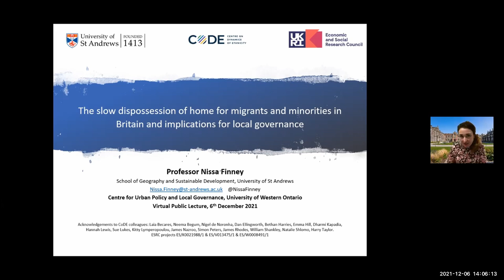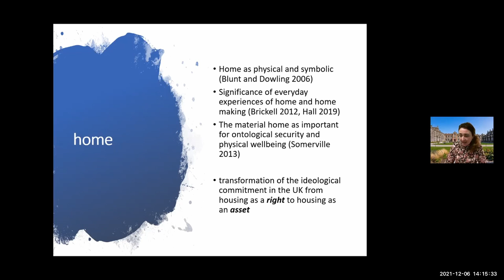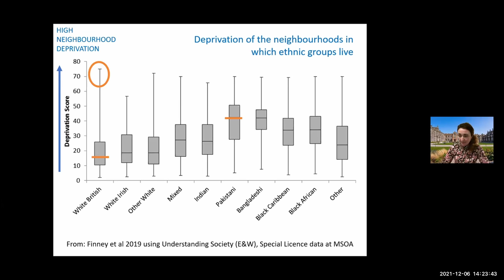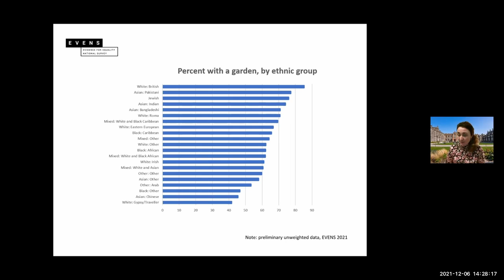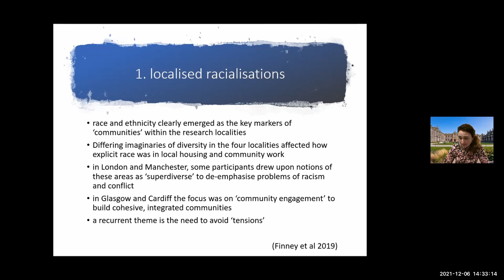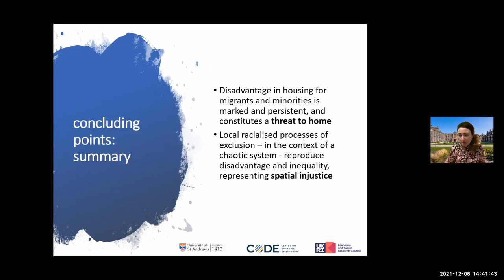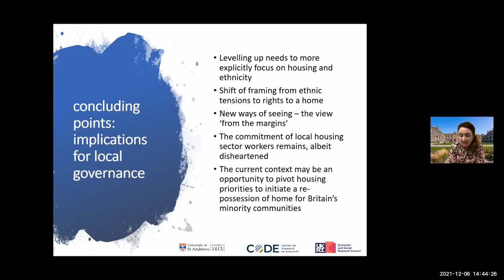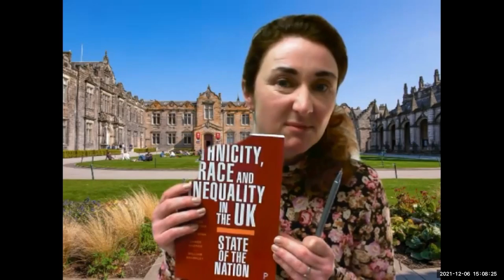“The Slow Dispossession of Home” - Nissa Finney Lecture - Dec. 6, 2021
Centre for Urban Policy and Local Governance
Western University, London, Canada
Speaker Series 2021–22

The slow dispossession of home
Migrants and minorities in Britain and implications for local governance

Dr. Nissa Finney
Professor of Human Geography, University of St. Andrews, Scotland

Virtual Presentation

There has been slow dispossession of home for migrants and minorities in Britain that constitutes both social and spatial injustice. This process, which has been exacerbated by the pandemic, has occurred through changes to housing provision and exclusions within housing systems which continue to drive housing deprivation for minorities. To make this argument, Prof. Finney draws on innovative mixed-methods research conducted by the Centre on Dynamics of Ethnicity (CoDE) since 2015. This includes qualitative research with ethnic minority residents and actors involved in social housing provision in urban peripheries of Glasgow and Manchester including neighbourhoods that have experienced demolition and regeneration; analysis of Census data, including for small areas; and early ‘first view’ analysis of the Evidence of Equality National Survey (EVENS), a new survey undertaken by CoDE in 2021 that is the largest and most comprehensive contemporary survey documenting the experiences of ethnic and religious minorities in Britain. Prof. Finney will reflect on the implications for local governance in a context of national and regional devolution in the UK.

Dr. Nissa Finney is Professor of Human Geography at the University of St Andrews. Her work specialises in neighbourhood change, residential mobility, and housing experiences within an overarching framework of social and spatial justice. Much of Nissa’s work considers race and ethnicity, and uses mixed methods approaches. Nissa is a member of the ESRC Centre for Population Change and a founding member of the ESRC Centre on the Dynamics of Ethnicity.